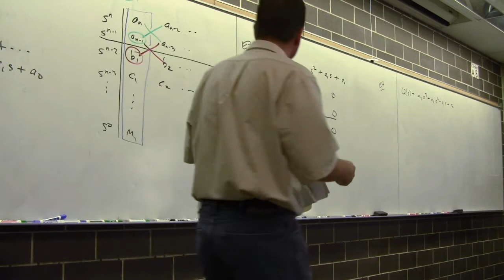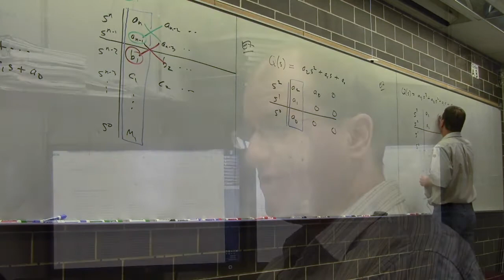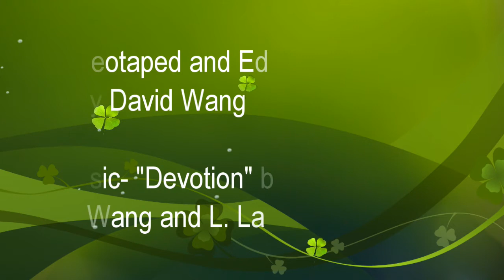Dan Davison- Teaching Methods and Philosophy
A video recognizing teaching excellence in the Electrical and Computer Engineering Department at the University of Waterloo.

Biography 0:06
Teaching Theory 0:36
Teaching Techniques 1:33
Capstone Design Projects 3:14
Role Models 4:40
Teaching Philosophy 5:35
Advice to New Professors 6:37
Teaching as a Vocation 8:05

Concept by David Wang (Teaching Quality Coordinator, Electrical and Computer Engineering)

Videotaping and Editing by David Wang